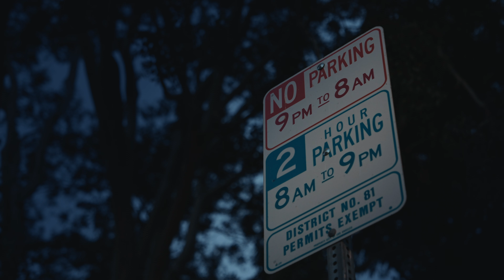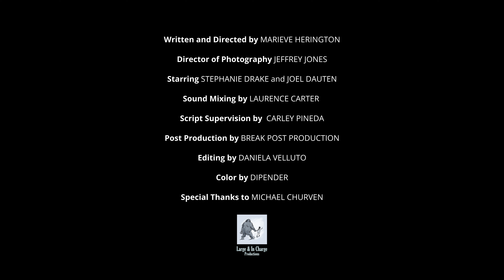SKETCH - Megalodon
Do you have any irrational fears?  Because a Megalodon might be searching for you in the waters.  IT COULD HAPPEN!!!

Enjoy the newest COMEDY SNACK from Large and In Charge Productions, who make sketch comedy, short films, and the Cinemental Podcast.

Edited by Daniela Velluto
Color by Dipender